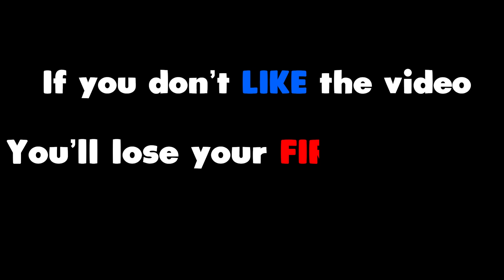GOD BONNIE DESTROY ALL BRAWLERS // Brawl Stars Funny Moments & Fails & Win #280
Welcome to episode 280 of Brawl Stars Fails & Epic Wins! In this episode we have some awesome highlights including some awesome GOD BONNIE DESTROY ALL BRAWLERS. Hope you enjoyed this episode!